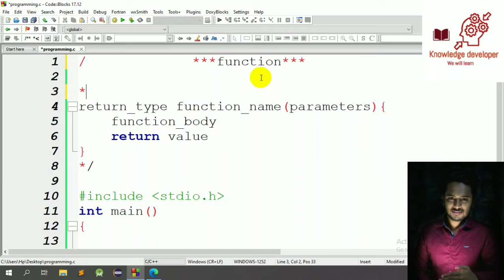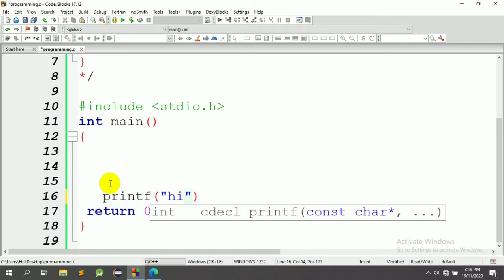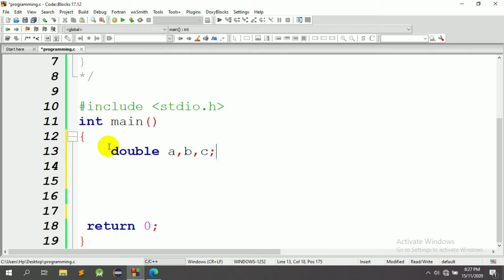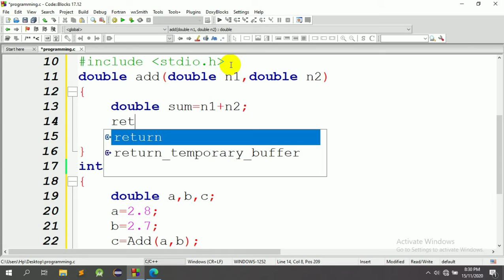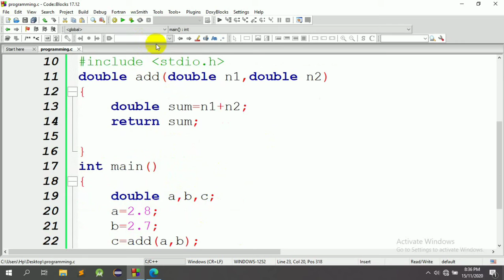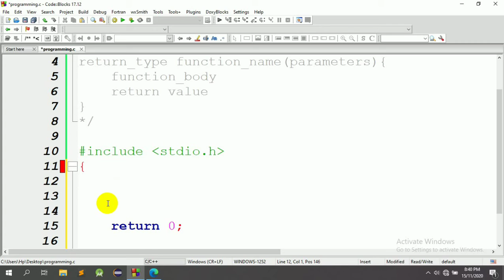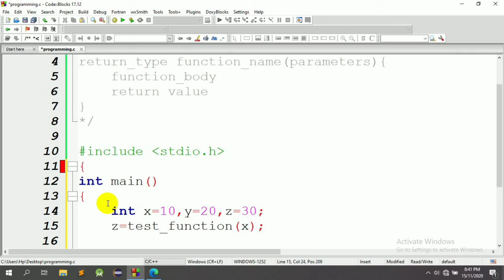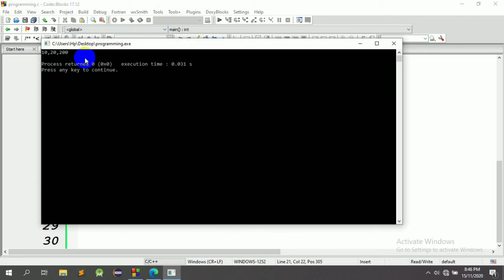C Programming Tutorial for Beginners : 06 | Knowledge developer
knowledge developer
Name: shimanto al tasin
Array in c programming
C Functions
In this tutorial, you will be introduced to functions  in C programming. Also, you will learn why functions are used in programming.

A function is a block of code that performs a specific task.

Suppose, you need to create a program to create a circle and color it. You can create two functions to solve this problem:

create a circle function
create a color function
Dividing a complex problem into smaller chunks makes our program easy to understand and reuse.

There are two types of function in C programming:

Standard library functions
User-defined functions
Standard library functions
The standard library functions are built-in functions in C programming.

These functions are defined in header files. For example,